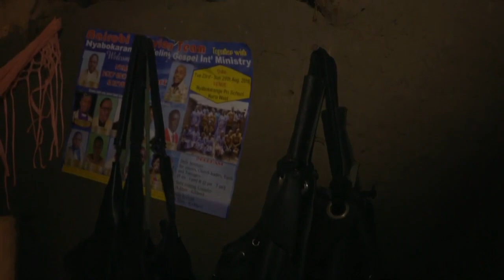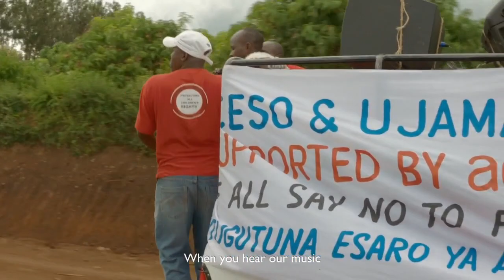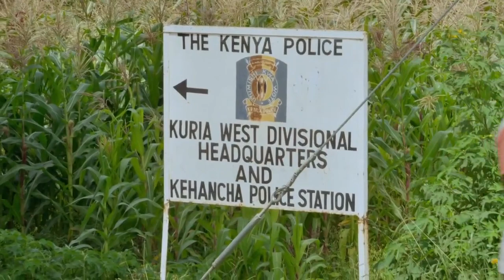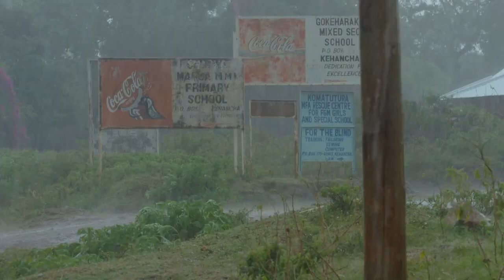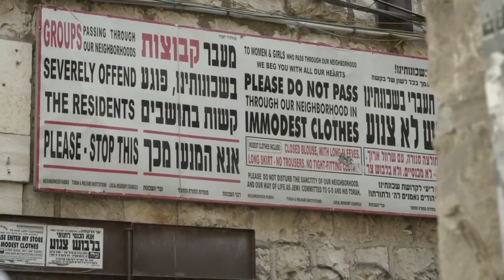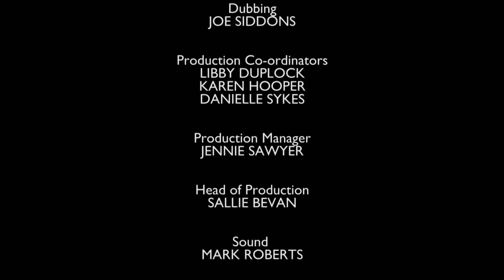Humble Kenya - Extreme Wives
(upps)